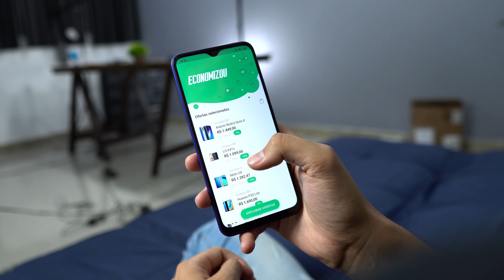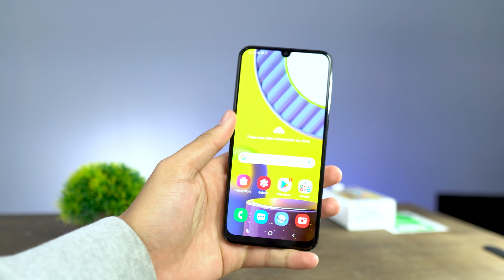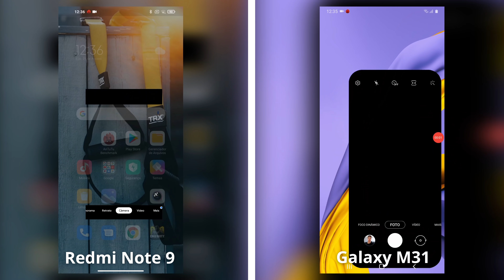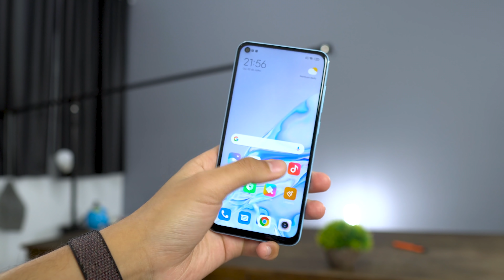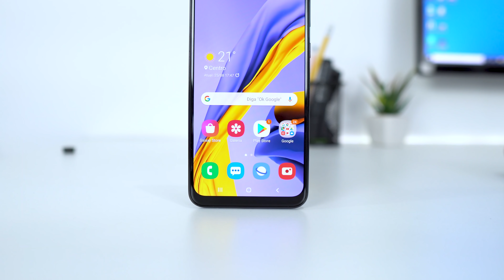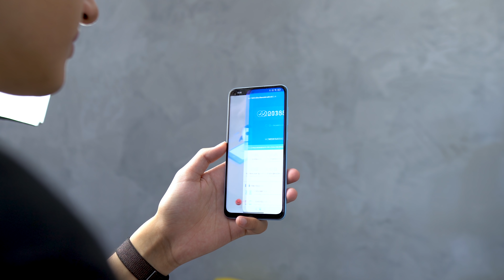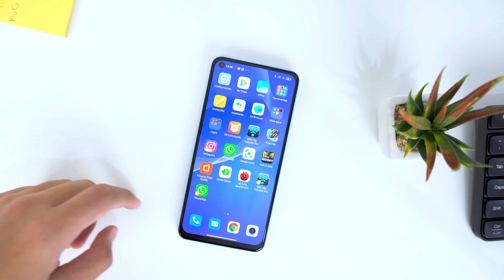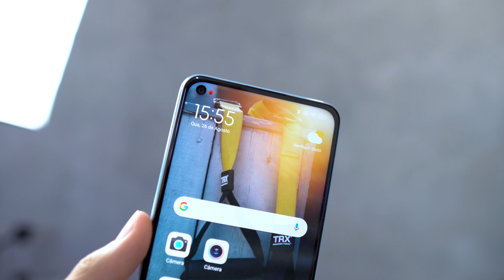Não compre mais o REDMI NOTE 9? porque esse SAMSUNG é melhor?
✅Compre direto no Brasil, com o MELHOR PREÇO e com garantia de A a Z!
Verde (MELHOR PREÇO)
Capinha para o redmi note 9